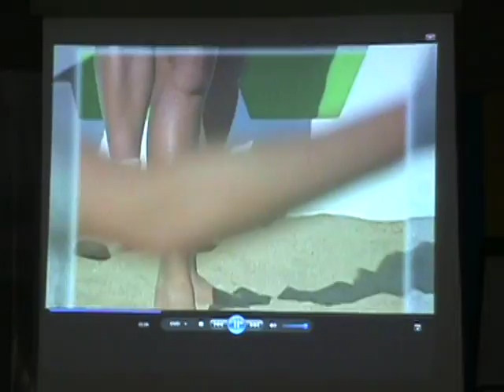Солонгос багш-56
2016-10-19